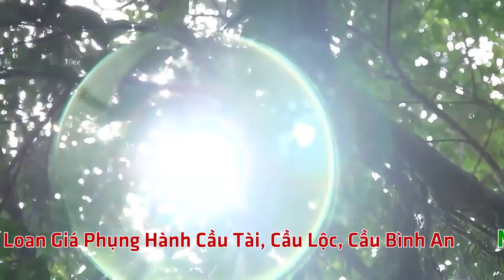Thanh Đồng Nguyễn Thọ Thắng Hầu Giá Chúa Thác Bờ Tại Đền Dầm Năm 2022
ĐĂNG KÝ ĐỂ CẬP NHẬT VIDEO MỚI NHẤT
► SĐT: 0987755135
Cảm ơn !